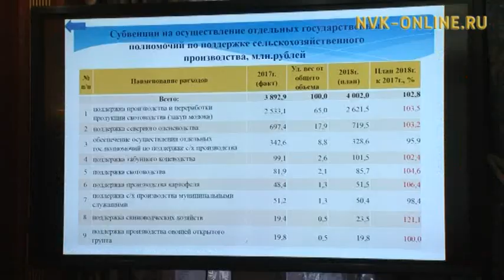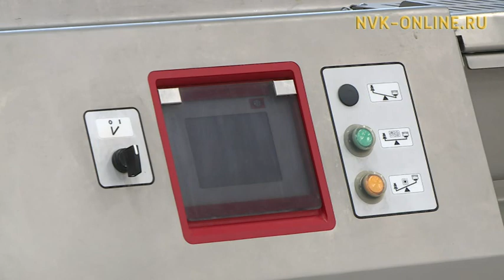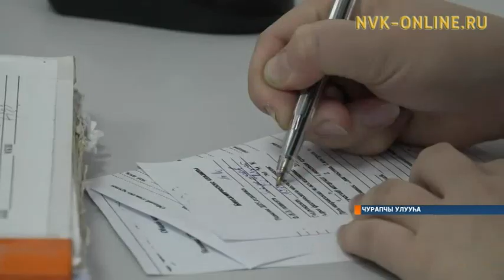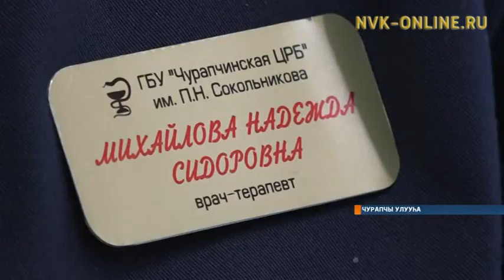Информационная программа «Саха сирэ». Выпуск 23.01.2018 в 20:30